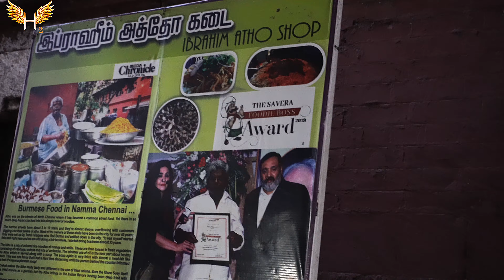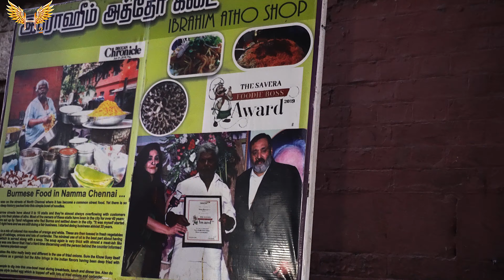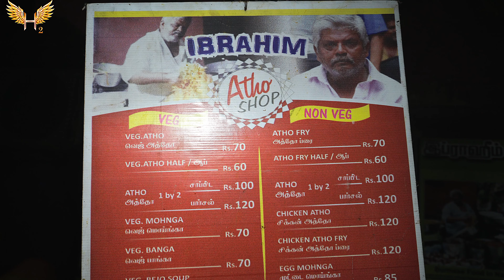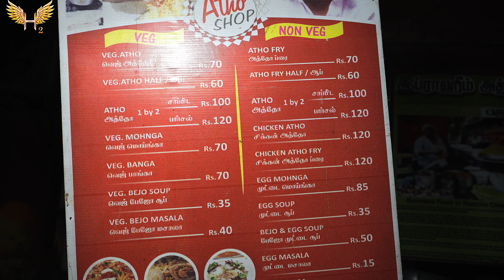Burmese Atho | Food Review Tamil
This shop started when Burmese settlement started in tamil nadu 40-50 years ago. The whole street is VERY FAMOUS for selling different kind of Burmese foods since then.

LOCATION:
  ATHO STREET FOOD
SH 114, Parry's Corner, George Town, Chennai, Tamil Nadu 600001

About the Channel: How Hema is a channel dedicated to Life Style, Craft, Travel, language and Fashion. We cover variety of topics like beauty, hair care , skin care, health, styling, learning English, make up, decor, diys, vlogs, carving, gifts tips all in tamil language
About me: Hi, This is Hema (M.Phil), I have 9 Years experience in Hair & Beauty. I love to do crafts works and DIYs. I always believe, one should always be curious to learn new things in very stages of life. I am fond of experimental cooking and hunting down different kinds of food. I am crazy about travelling to different places and exploring my soul.